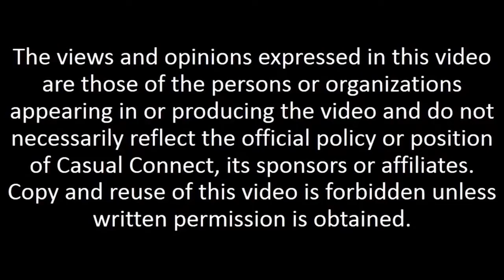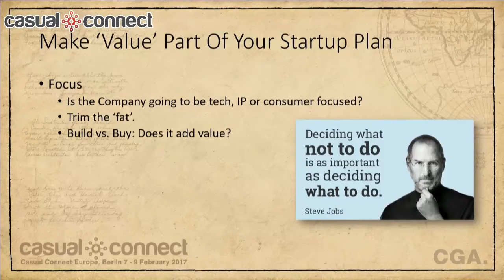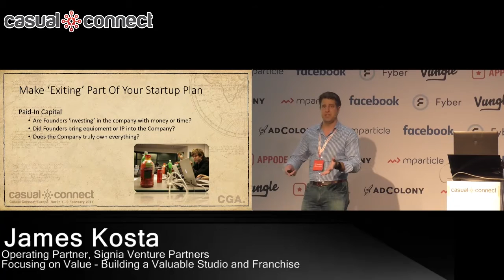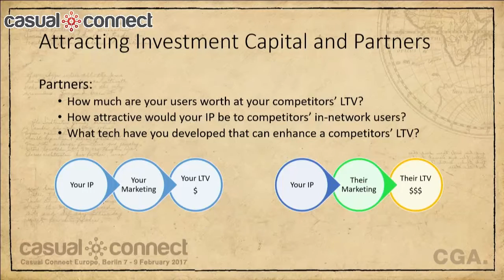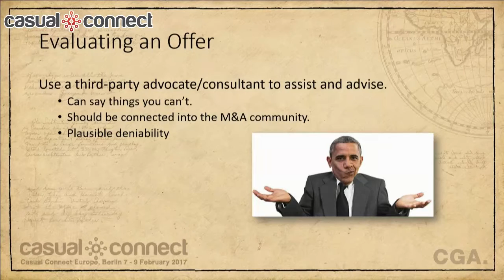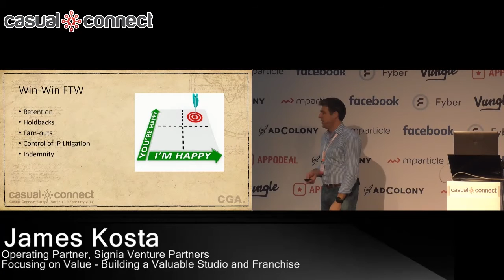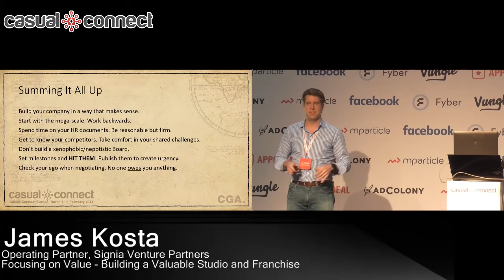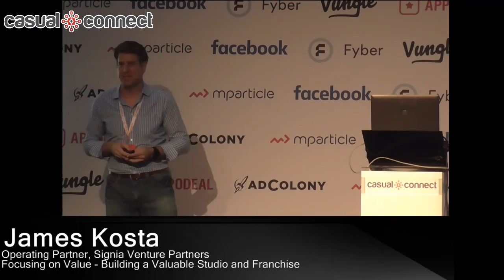Building a Valuable Studio and Franchise | James Kosta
Delivered at Casual Connect Europe 2017. In this session, attendees will learn how to construct their studio and games to maximize income and attractiveness to investors and acquirers. We'll also discuss techniques to streamline operations and management. You'll discover ways to keep your studio and properties in the public eye without spending money. Finally, we'll discuss how to approach potential investors and acquirers.